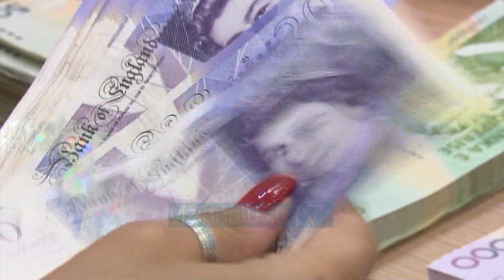“Goditja e tretë për qytetarët”/ Kryemadhi: Buxheti 2022 do të shkatërrojë bujqësinë - Vizion Plus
Nga foltorja e Kuvendit, kryetarja e LSI-së u shpreh se paketa fiskale e propozuar nga qeveria, do të godasë për herë të tre qytetarët. Gjatë fjalës së saj, ajo gjykon se ky buxhet po shkatërron sektorin e bujqësisë, të cilin e konsideron si më të rëndësishmin. “Goditja e tretë që i vjen qytetarëve, sot duhet të kishim një paketë që do të përkrahte prodhuesit dhe fermerët, por nuk ndodh kështu, por në këtë paketë ka vetëm kosto. Do godasë prodhimin vendas, u bëj thirrje fermerëve që të unifikohen për të qëndruar dhe për t’u përballur me këtë realitet të hidhur, ne i kemi dëmtuar, por duhet të punojmë shumë më shumë për ta ndryshuar atë se çfarë po ndodh, ky buxhet i përket një kohe shumë të varfër, shkatërron sektorin më të rëndësishëm, ku 52% e shqiptarëve punojnë në bujqësi”, deklaroi Kryemadhi.